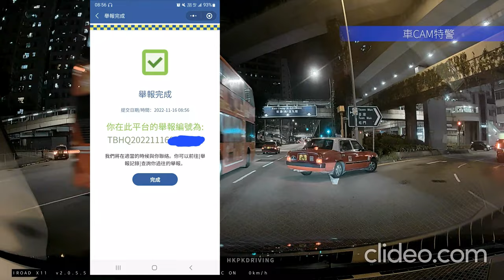車CAM直擊 - DB673 紅跑你行錯路就兜圈啦，係呢個位入後波靠害咩?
DB673 2022/11/15 21:26pm 昌榮路
網友提供